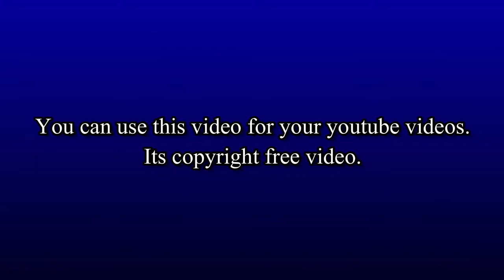stock video | royalty free videos |christmas gift challenge | christmas gift cheap vs expensive 😍😘⛄💥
Marry Christmas Advanced wish.
You can use any part of this video this is copyright free video.

beautiful music,
nature,
beautiful,
relaxing music and beautiful nature,
meditation music,
relaxation music,
music for meditation,
music,
sleep music,r
elaxing nature video,
nature sounds,
study music,
relax music,
instrumental music,
nature,
nature sounds,
1080p,
nature scenery,
planet earth amazing nature scenery 1080p hd,
nature video,
amazing nature,
hd 1080p,
1080p hd,
1080p video,
nature soundscapes,
wonderful nature,
landscapes,
amazing nature scenery,
nature footage,
planet earth amazing nature scenery,
nature relaxation,
relaxing nature video,
yoga nature,
soothing nature sounds,
hd nature,
4k nature,
nature background,
best nature,
nature screensaver,
nature cinematography,
nature by drone,
healing nature,
aerial nature 4k,
stunning nature,